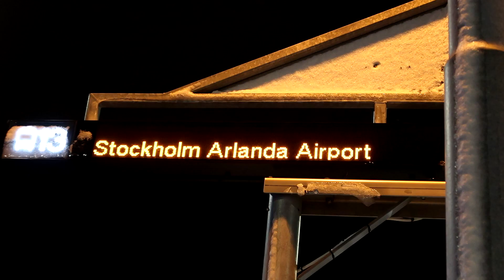After 1 year I’m leaving France | milo miriam vlog